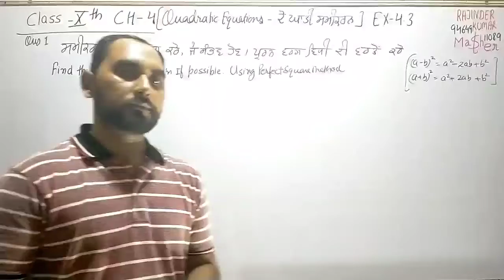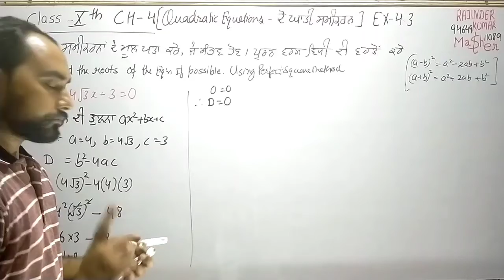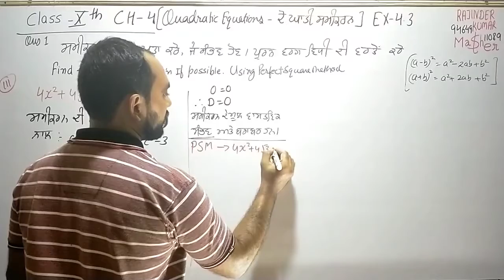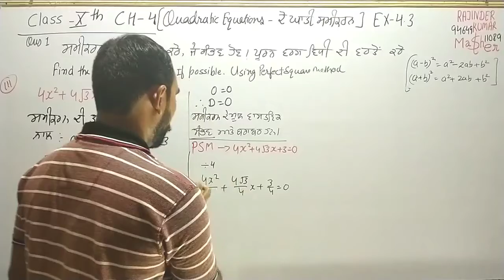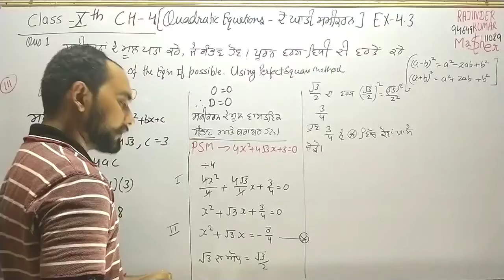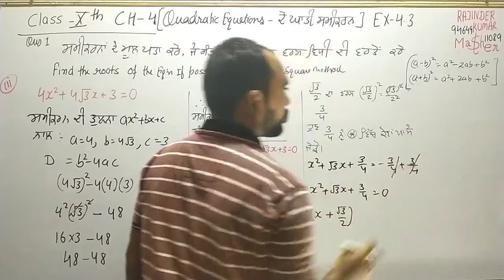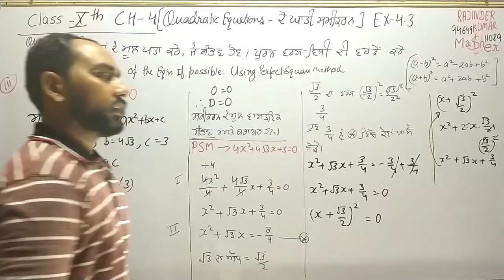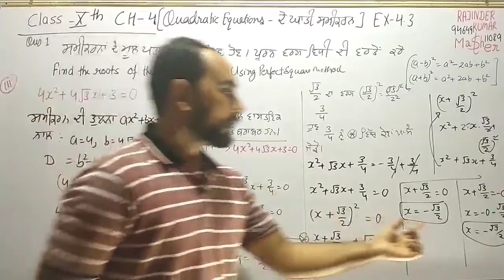CLASS-10 CH-4 EX-4.3 (Q-1-iii) QUADRATIC EQUATIONS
Maths Solution